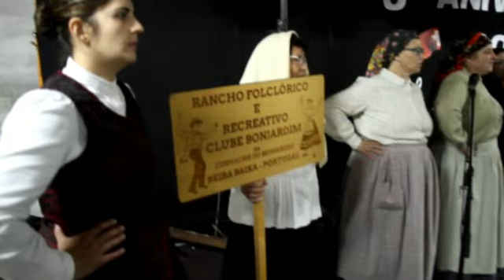Rancho Folclore Rec Clube Bonjardim Cernache de Bonjardim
ATUAÇÃO NO 8º ANIVERSARIO DAS CONCERTINAS DA SERTÃ